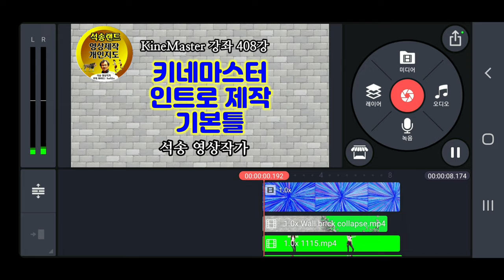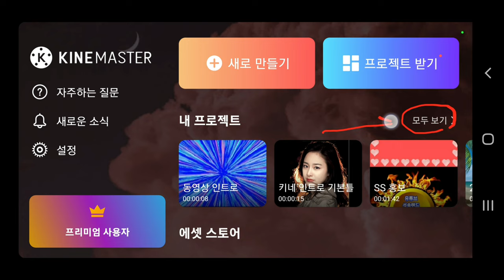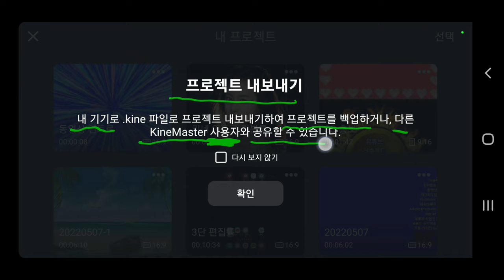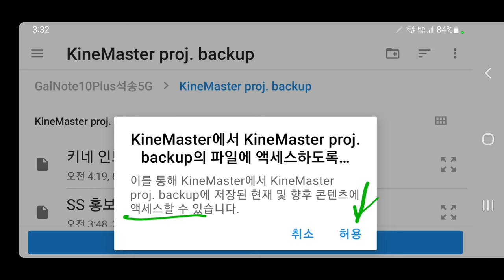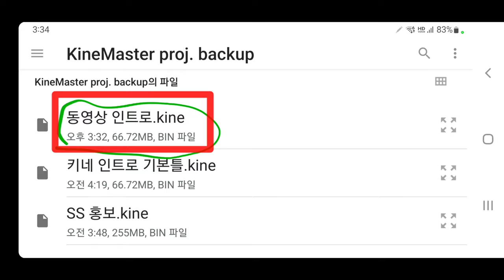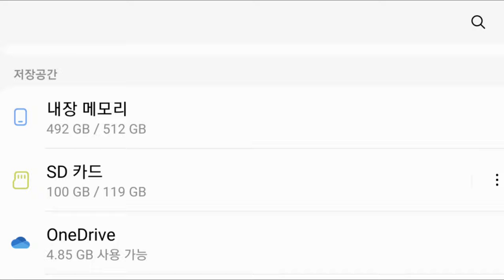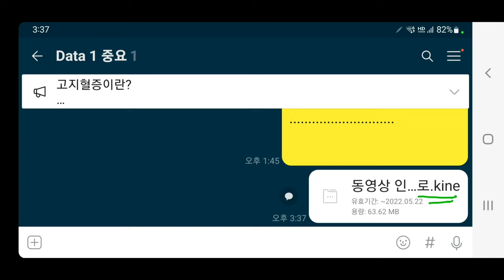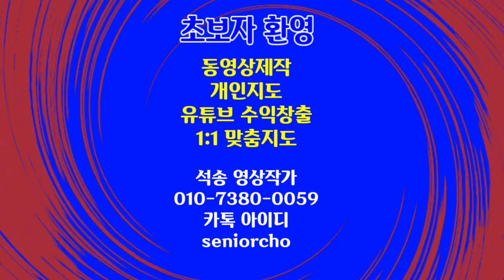키네마스터 프로젝트 내보내기 불러오기 공유하기 KineMaster 409강 Project 내보내기 불러오기 공유하기 키네마스터강좌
KineMaster Project 내보내기 불러오기 공유하기 키네마스터 프로젝트 내보내기 불러오기 공유하기 KineMaster 409강 Project 내보내기 불러오기 공유하기

ㅡㅡㅡㅡㅡㅡ

ㅡㅡㅡㅡㅡㅡㅡㅡㅡㅡ
4시간에 동영상제작 기법 배우고 유튜브에 올리고 홍보방법까지 배웁니다.

4시간 개인지도 받으면 파워디렉터

ㅡㅡㅡㅡㅡㅡㅡㅡ